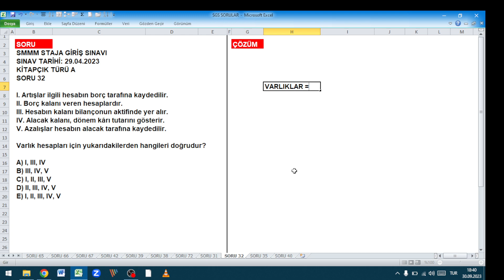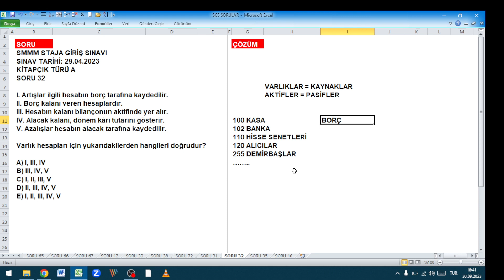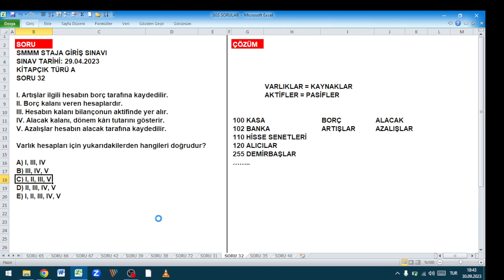Varlık Hesapları Nasıl Çalışır?